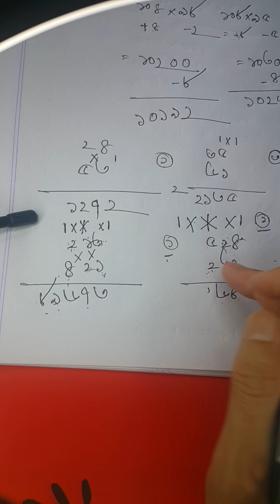বছরের সেরা টেকনিক। ২ সেকেন্ডই গুণ।অংকের জাদু।গণিত প্রস্তুতি।লেকচারঃ০২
Easy Education Learning এর পক্ষ থেকে সবাই কে স্বাগতম।

সব ক্লাস পাবে আমার এই চ্যানেেল।